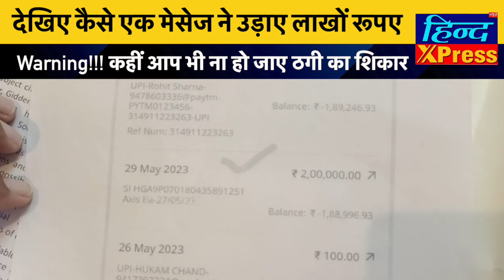एक मेसेज ने उड़ा दिए लाखो रूपए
Hindxpress News Hindi News Website. We covers the latest news in politics, Current Issues and sports. Stay With us for all the breaking news in Hindi.
हरियाणा, पंजाब , चंडीगढ़ और देश दुनिया की प्रामाणिक ख़बरें पढ़ने के लिए क्लिक करें :